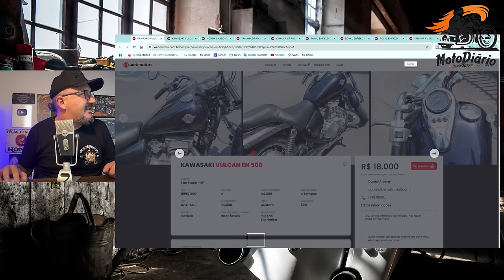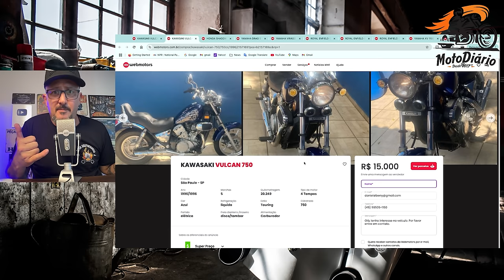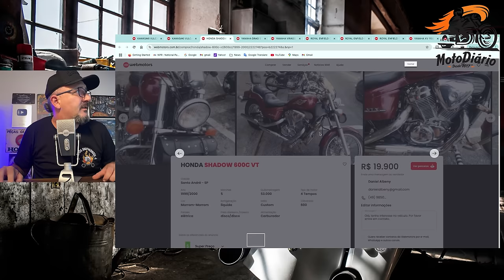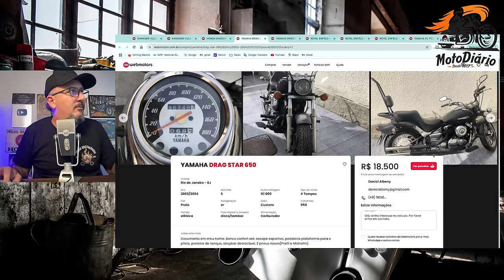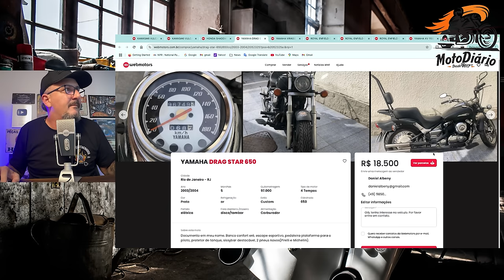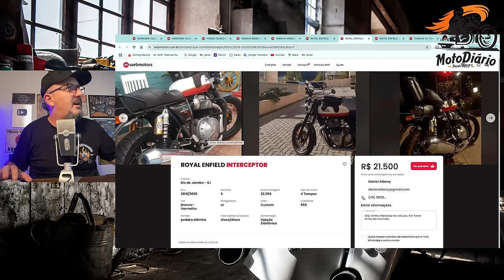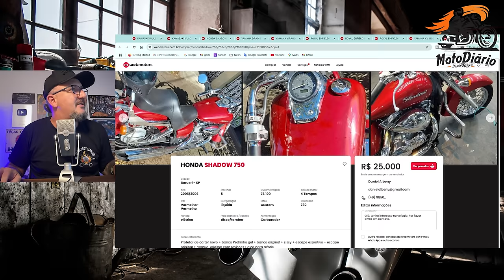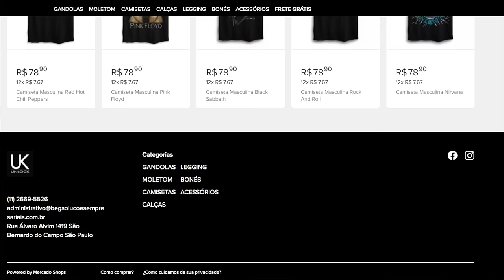Velhas BOAS e BARATAS: 10 motos CUSTANDO MENOS de 20 mil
✅✅✅ ADEMICOM